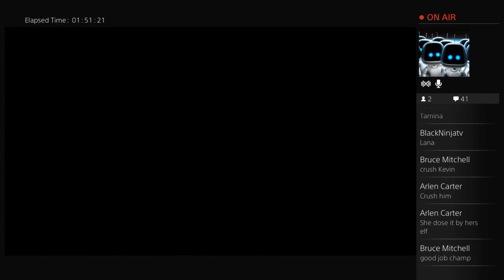WWE2K16 - Mycareer - "The NXT Title Match That Shocked The World!" (Episode 3)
WWE 2K16 is a professional wrestling video game developed by Yuke's and Visual Concepts, and is published by 2K Sports for the PlayStation 3 (PS3), PlayStation 4 (PS4), Xbox 360, and Xbox One. It is the seventeenth game in the WWE games series (third under the "WWE 2K" banner), and is the follow up to WWE 2K15.

Step into the ring for the 2016 edition of WWE wrestling action! WWE 2K16 delivers authentic, high-powered and hard-hitting action, including fan-favorite features and new WWE Superstars, Divas and Legends, gameplay innovations, presentation updates and more. Offering more than 120 unique playable characters, including cover Superstar Stone Cold Steve Austin alongside Seth Rollins, Daniel Bryan, Dean Ambrose, Bad News Barrett, Paige and Finn Bálor, WWE 2K16 includes the largest roster in WWE games history!

MUSIC USED
K-Rucka: Cold Summer

INFO BELOW

OTHER CHANNELS
OGthePACMAN: